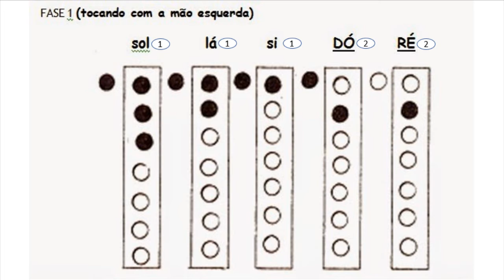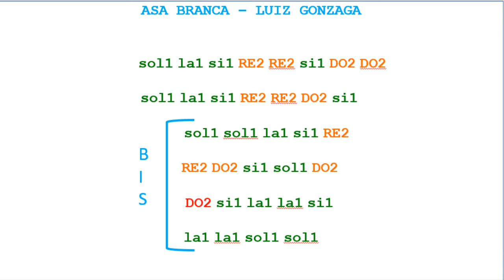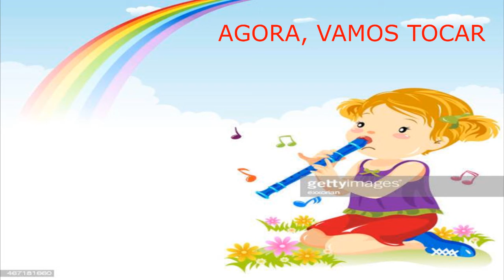FLAUTA-DOCE I Iniciantes (Aula 3)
Material produzido pelos Professores de Música da Rede Municipal de Educação da Prefeitura Municipal de Itabirito- MG